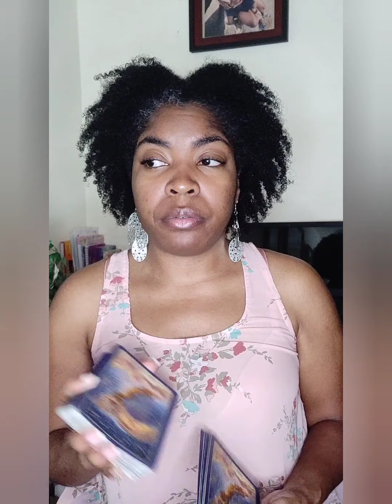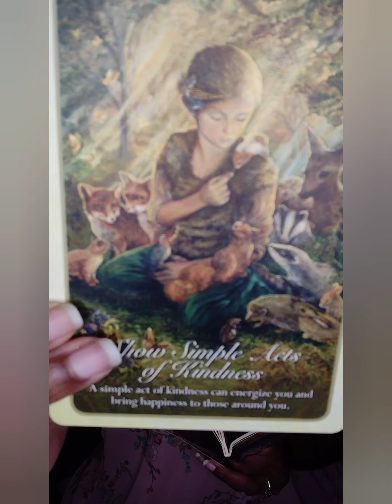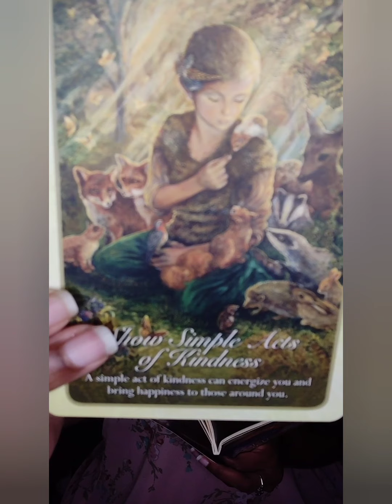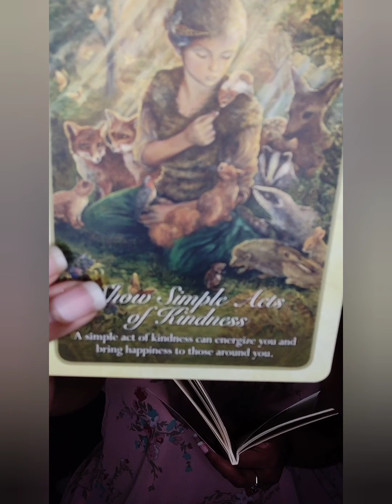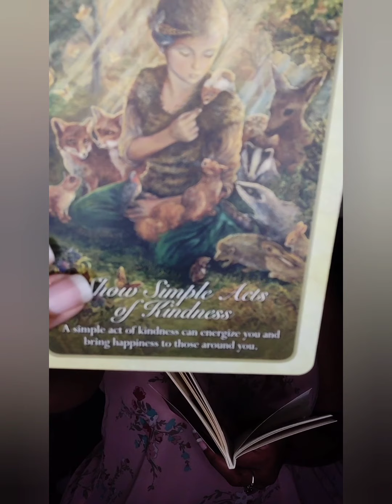CLIMATE OF ACCEPTANCE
This is a video on the importance of acceptance and finding peace within. I am certified life coach, not a licensed therapist or personality expert.